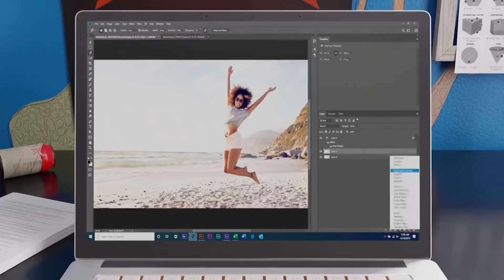Prosesor Mobile AMD Athlon™ 3000 Series – Performa Optimal Berpadu Dengan Fitur Modern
Sederhanakan harimu dengan laptop bertenaga AMD Athlon 3000 Series, yang sudah dilengkapi OS Windows 10 dengan berbagai fitur modern. Nikmati juga multimedia kualitas tinggi hingga 4K dengan daya tahan baterai lebih lama.